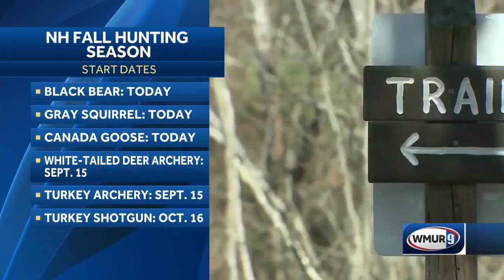Fall hunting season gets underway in NH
New Hampshire's fall hunting season is now underway.